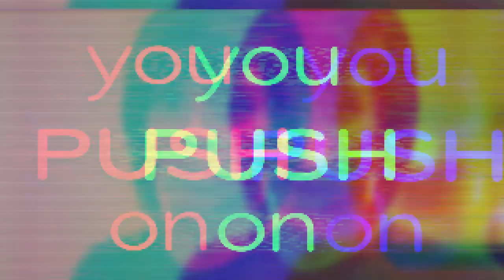CMF missions 2017 promotional video